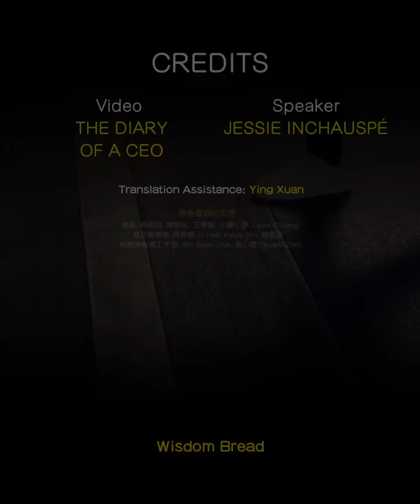血糖飆升不只是變胖 ► 它正在讓你快速衰老.. - Jessie Inchauspé 🇫🇷「控糖女神（中英字幕）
血糖飆升不只是變胖，它正在讓你快速衰老..
聽聽🇫🇷「控糖女神」怎麼說

► Special thanks to Steve Bartlett for the wonderful interview. The full interview link is below in the description.

潔西．伊喬斯佩（Jessie Inchauspé)是生物化學研究者，長久以來致力於將科學轉化為簡單的訣竅，藉此幫助人們追求身心健康。她擁有倫敦國王學院（King's College London）的數學學士學位和喬治城大學（Georgetown University）的生物化學碩士學位

Speaker: Jessie Inchauspé / Steve Bartlett

► 智慧麵包致力於製作高質知識內容，我們希望更多的人能夠從中獲得啟示，學習並受益。如果你支持我們的理念，歡迎分享這個影片。

Special thanks to Jessie Inchauspé for this wonderful information.

► 各位若有餘力可以加入成為智慧麵包會員，延續我們的理念。